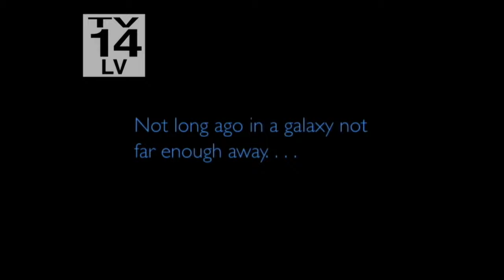Special "Robot Chicken Star Wars Special" Opening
The Opening For The Robot Chicken Star Wars Special